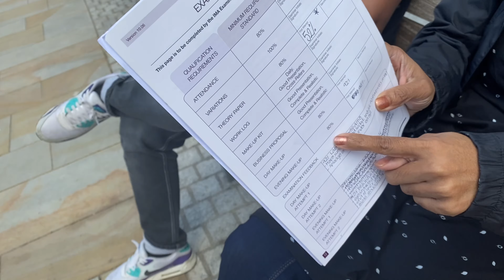সুমন ভাইয়া কার সাথে প্রেম করে??মাশাল্লাহ লাকি আপুনি পাশ করে ফেললো